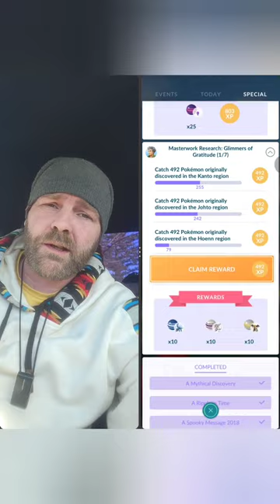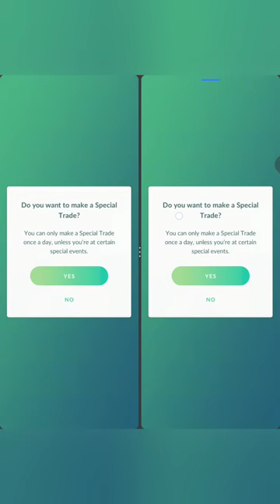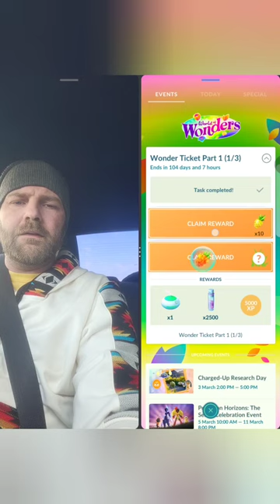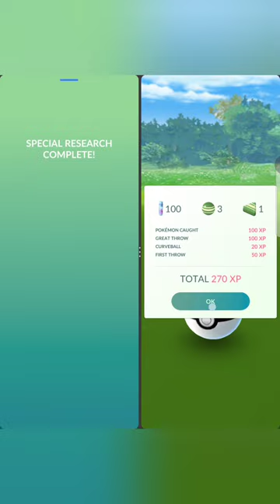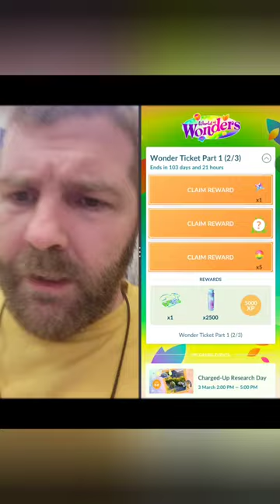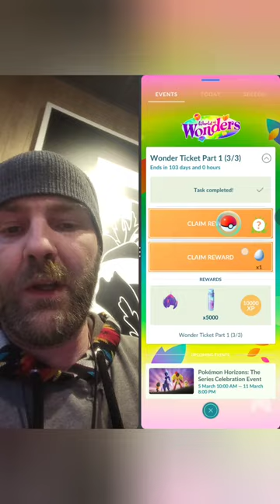Pokémon Go, Wonder Ticket Timed Research, Part 1. Let's go ✨️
Come see all the new content that's coming our way. Find out when to play, what's happening, and what to expect. Lots of new pokemon debuting,  tons of new shinies, and more. let's go ✨️